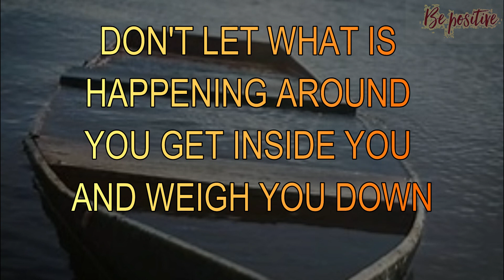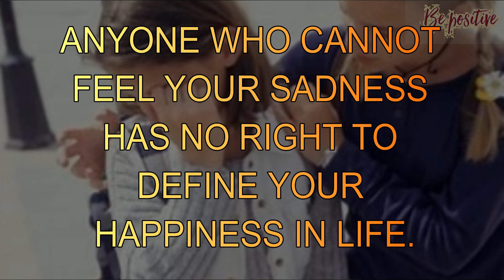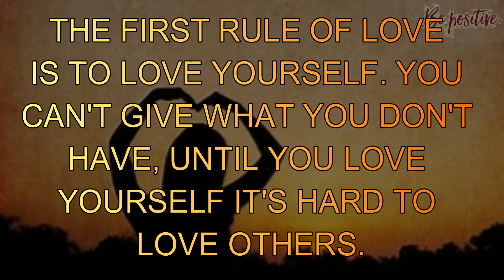ULTIMATE LIFE LESSON & MOTIVATION | BEST MOTIVATION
This Powerful Motivational Compilation is perfect for working out your brain, getting pumped up to start the day, or to fire you and the team up before the game!  Listen to this video over and over until the wisdom takes root down in your spirit.

1)This video has no negative impact on the original works (It would actually be positive for them)
2)This video is also for teaching purposes.
3)It is not transformative in nature.
4)I only used pieces of Audio to get the point across where necessary.

Be Positive Motivation does own the rights to these video clips.

"Hardships often prepare ordinary people for extraordinary destiny's"

Expect more and bigger things to come from this channel! We'd love to hear from you in the comments.

Raffaella Isidori
Nick
Caption author (Hindi)
Patel Urvashi
Caption author (Spanish)
Luis Raul Morales Mamani
Caption author (Russian)
Максим Найдович
Caption author (Chinese (Taiwan))
H &R
Caption author (Chinese)
Yang Hu
Caption authors (French)
Romain Hedouin
Simon BARON
Caption authors (English)
Romain Hedouin
Jan Triebkorn
Ricardo Heisinger
Caption author (Japanese)
Seito Utamaru
Caption author (Hungarian)
Repka Attila
Caption author (Czech)
Matěj Kozák
Caption author (Vietnamese)
Diễm Quỳnh Nguyễn
Caption author (Portuguese (Brazil))
ErickSoares3
Caption authors (German)
Caption author (Lithuanian)
Donatas Adomomavičius
Caption author (Hungarian)
Florián Rácz
Caption author (Serbian (Latin))
Duško Anastasovski
Caption authors (Turkish)
Unal Celik
Mert Sarıyar
Caption author (Croatian)
Aomei
Caption author (Persian)
Reza Tehranian
Caption author (Swedish)
Radu Apreotesei
Caption author (French)
Madi Novade
Caption author (Serbian)
Duško Anastasovski
Caption authors (Arabic)
Bandr Abomalik
Amgad Assem
Caption author (Czech)
Kristián Čížek
Caption author (Romanian)
Markus Al
Caption author (Greek)
Evangelos Marketakis
Caption authors (Hebrew)
yossi levi
JetCopy ltd ג'ט קופי בע"מ אשדוד
דניאל פוגודין
Caption author (Korean)
Dong gun Hwang
Caption author (Italian)
Mohamed Nagi
Caption author (Thai)
Paul Kase
Caption author (Vietnamese)
Tung Do Xuan
Caption author (Spanish)
Angelica Alvarez
Caption author (Indonesian)
Jhon Sipahutar
John Gabriel
Caption authors (Russian)
Андрей Якомаскин